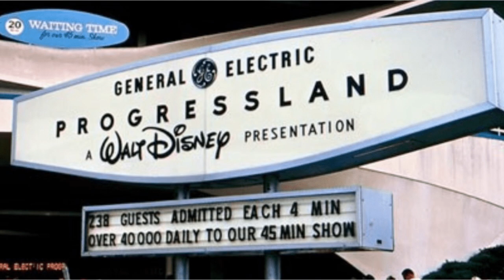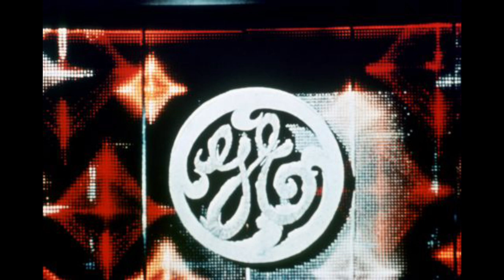Carousel of Progress (1964 & 1967) - 1964 World’s Fair & Disneyland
Photos are from 1964 Worlds Fair, the Progress City picture & audio is from Disneyland.

00:00 - 03:53 Kaleidoscope Intro
03:53 - 07:53 Act 1
07:53 - 11:48 Act 2
11:48 - 15:45 Act 3
15:45 - 19:41 Act 4
19:41 - 22:48 Progress March
22:48 - 26:04 Progress City Score (Disneyland)